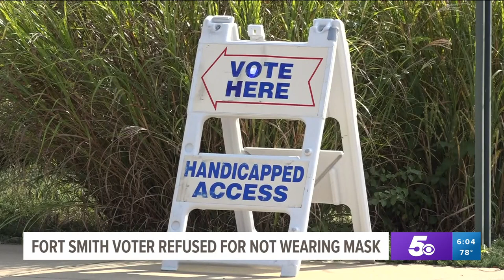Fort Smith man turned away at polling site because he wasn't wearing a face mask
A Fort Smith man was turned away at the polls because he was not wearing a mask even though face coverings are not required at polling sites in Arkansas.